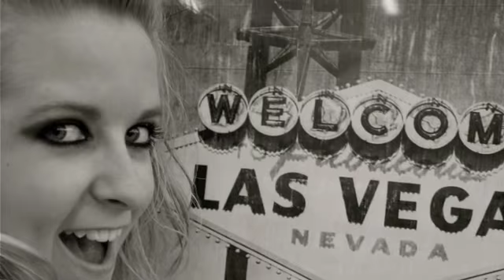Lauren Rayburn Photography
hello im lauren! check out some of my photography! if you like and you live in my area i am interested in taking your pictures! find me i have a lot more pictures on there! thanks for watching!